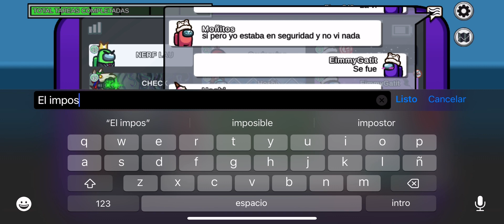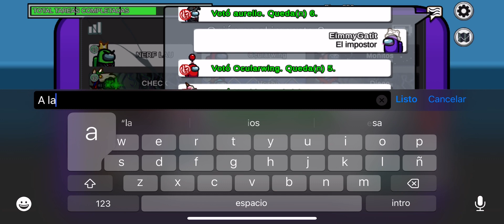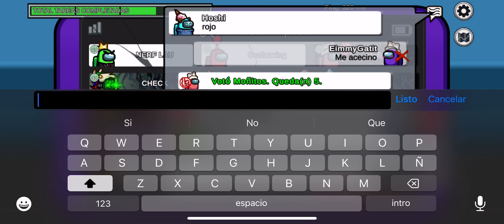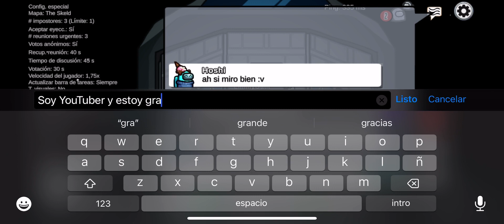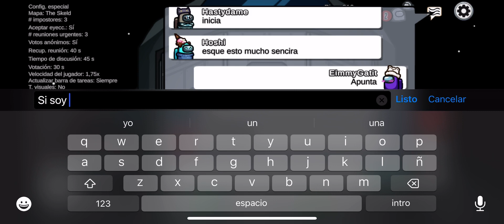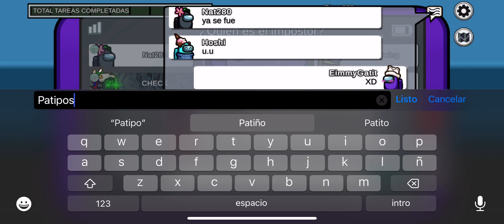🙃Among us no vivo ni directo